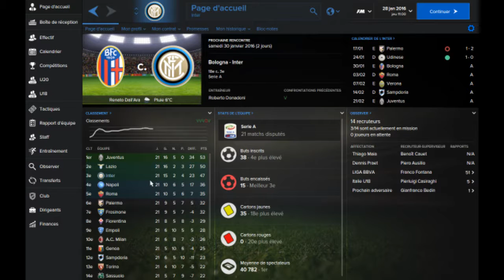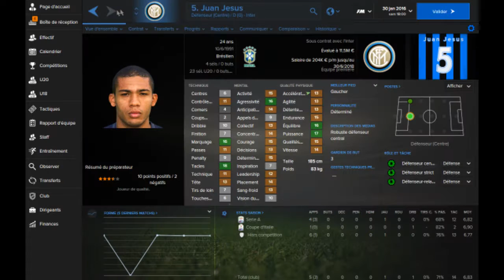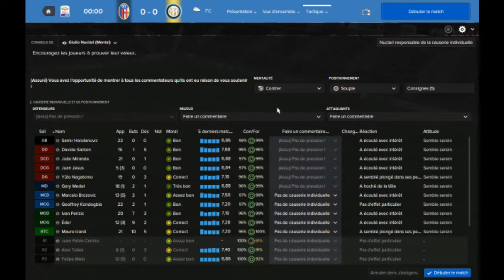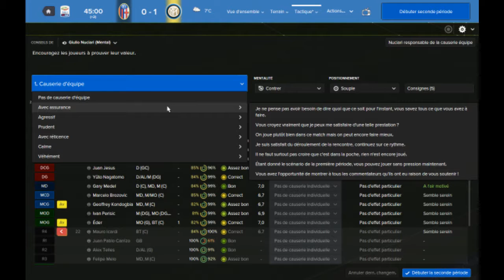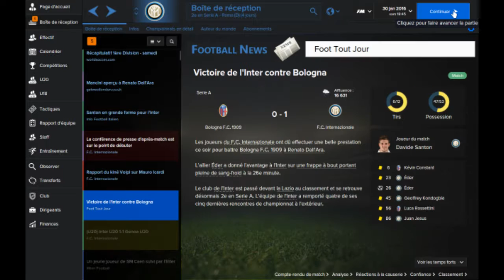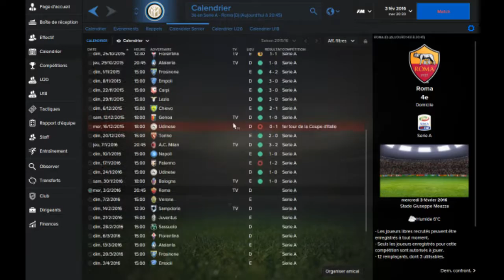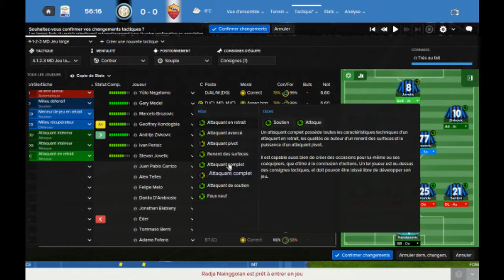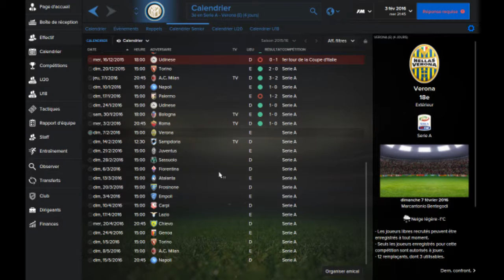Inter #1|Benvenuti in Italia !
BENVENUTO A TUTTI a Milano !
On ce retrouve aujourd'hui pour cette carrière avec L'Inter Mythique club de Milan et Grand Rival de son voisin Milanais de L'AC Milan
Arriverons nous a reconquerir l'Italie a La Juve et l'Europe aux clubs Espagnols ? Vous le serez en regardants les episodes de cette serie
TOUT LES DIAMNCHE ! a moin de 7 j'aime qui permettra la sortie d'une video vendredi + dimanche !

Liens Utiles :

Notre partenaire Instant Gaming pour avoir des jeux jusqu'a -70% !!

Notre Stream EvolviaTv sur Twitch !